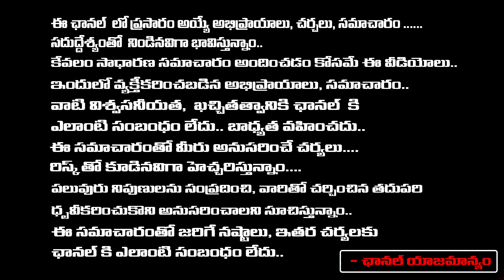నాగబాబుతో రోజా 9 ఏళ్లు గుద్దుడే గుద్దుడు.! | Journalist Imandi Ramarao About Roja, Nagababu Relation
నాగబాబుతో రోజా 9 ఏళ్లు గుద్దుడే గుద్దుడు.! | Journalist Imandi Ramarao About Roja, Nagababu Relation | First Telugu Digtal